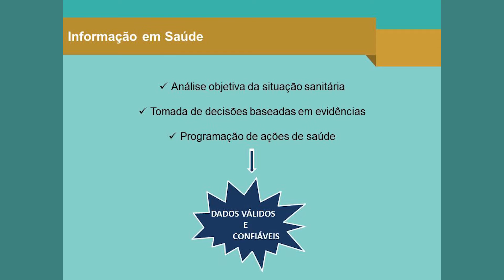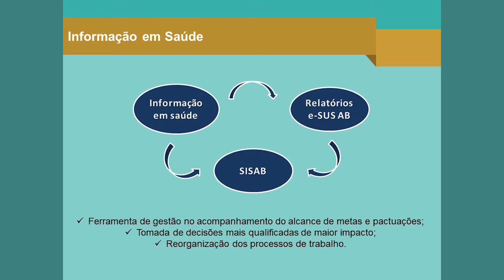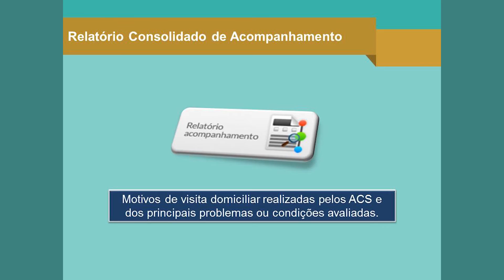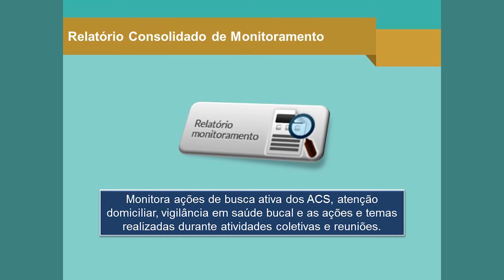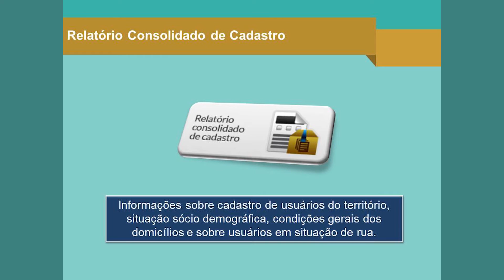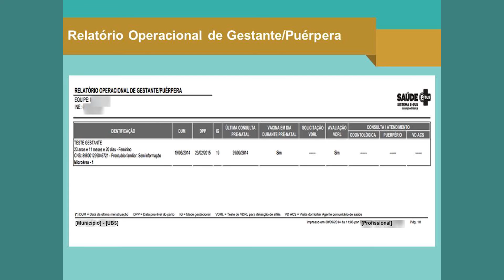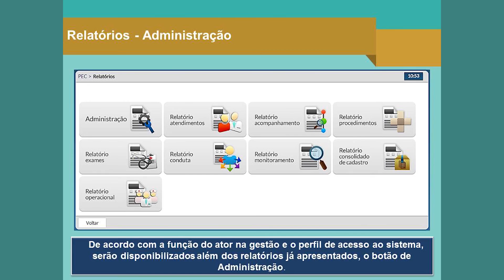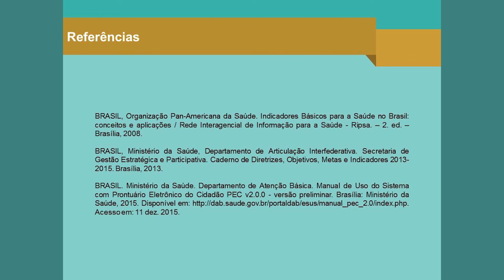Funcionalidade dos Relatórios - Curso e-SUS AB